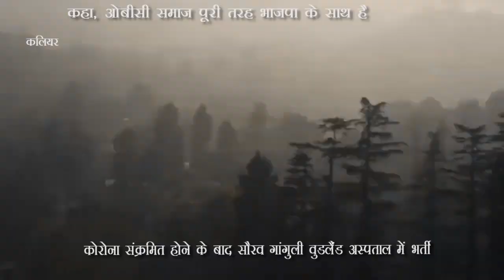HARIDWAR | कॉलेज में ओबीसी सम्मेलन का किया आयोजन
NN 24 NEWS ( न्यूज़ नेटवर्क इंडिया ग्रुप ) का "नेशनल न्यूज" का डिजिटल प्लेटफार्म है। देश की बड़ी और अपडेट NEWS के साथ दिल्ली, NCR, द्वारका, बिहार, झारखंड, मध्य प्रदेश, उत्तरप्रदेश, उत्तराखण्ड, छतीसगढ़ राज्य सहित धार्मिक, राजनीति, मनोरंजन, खेल, करंट अफेयर्स और ब्रेकिंग खबरों की हर जानकारी अपडेट के साथ "जनता तक" पहुंचाने का प्रयास करता है।

NN 24 is the digital platform of "National News" of NEWS (News Network India Group). With the big and updated news of the country, every information of religious, politics, entertainment, sports, current affairs and breaking news including Delhi, NCR, Dwarka, Bihar, Jharkhand, Madhya Pradesh, Uttar Pradesh, Uttarakhand, Chhattisgarh state with updates "to the public" "Tries to deliver.

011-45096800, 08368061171